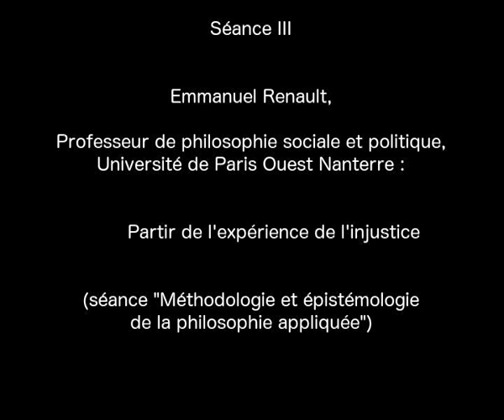Emmanuel Renault : Partir de l'expérience de l'injustice